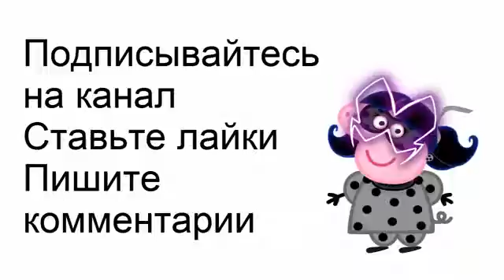Все лучшие серии приключения Пеппы и ее друзей подряд